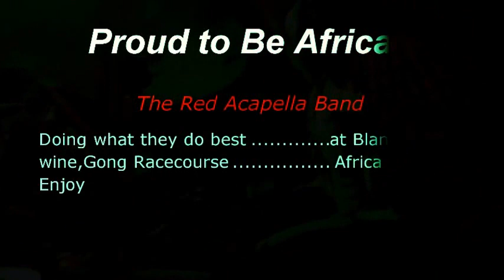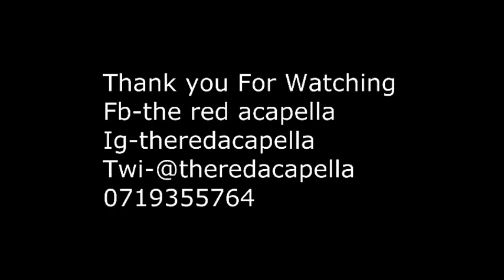Red Acapella perfoming at blankets and wine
The red acapella band performs different songs at the Africa nouveau blankets and wine alongside a couple of bands e.g fantasma from south Africa,just a band from kenya,muthoni Dq,fena and abot .t